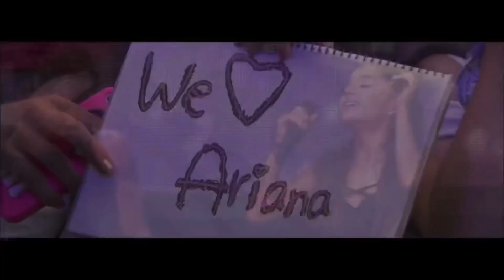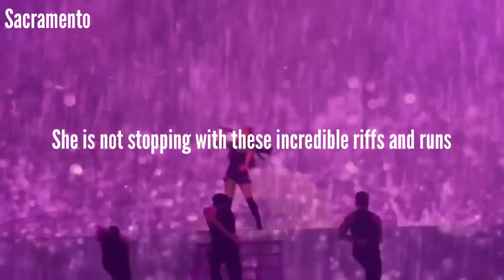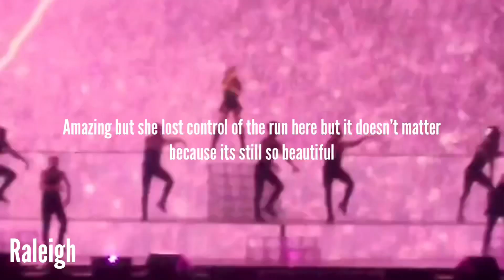Ariana Grande’s Best Bb5 belts in Be My Baby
Here is a new video that i worked on all day and its so good like i love Be My Baby so much.